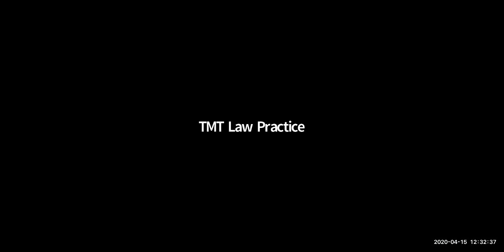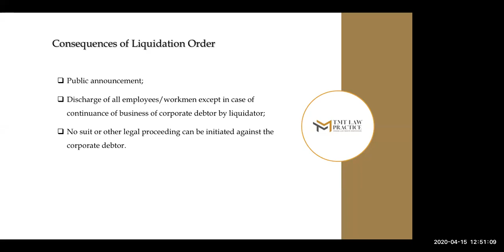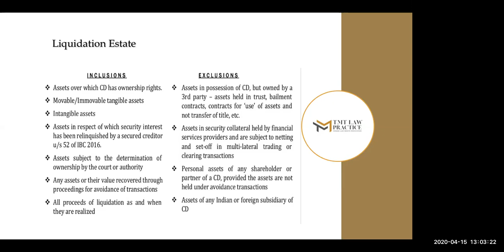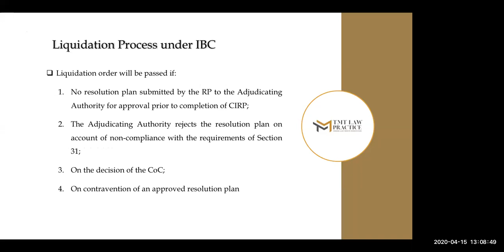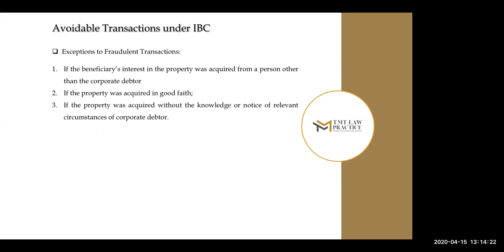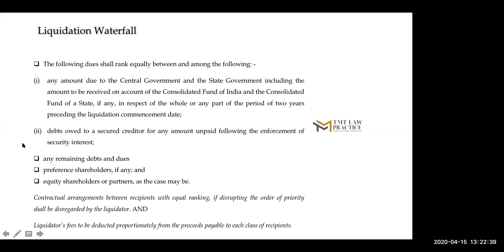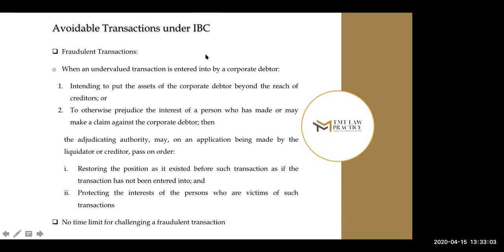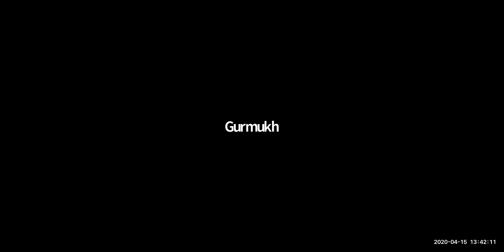Everything you need to know about the Insolvency and Bankruptcy Code - Part II, by TMT Law Practice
Beginning with the insolvency laws and restructuring prior to Insolvency and Bankruptcy Code, 2016 (IBC), the participants were given an insight on the importance and evolution of IBC. All the fundamental concepts/ definitions  were explained along with relevant judgements to track the amendments and the legislative intent behind the amendments. Subsequent to this, the  participants were taken through the procedural aspects of (i) Filing applications for initiating Corporate Insolvency Resolution Process (CIRP); (ii) CIRP and the conduct of CIRP by  interim resolution professional/ resolution professional and committee of creditors; (iii) Fast-track CIRP; and  (iv) Liquidation process. The most controversial Section 29A of IBC pertaining to eligibility criteria of a resolution applicant and interplay between IBC and PMLA were among the other aspects that were covered in the session.

by: Deepak Biswas – Of Counsel - TMT Law Practice
by: Sneha Herwade – Senior Associate - TMT Law Practice
by: Shilpa Gamnani – Senior Associate - TMT Law Practice